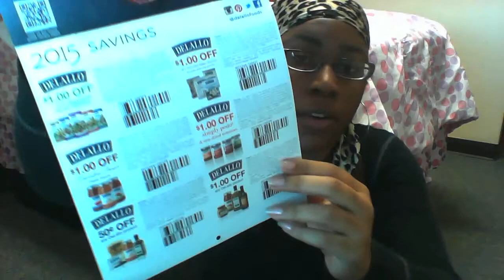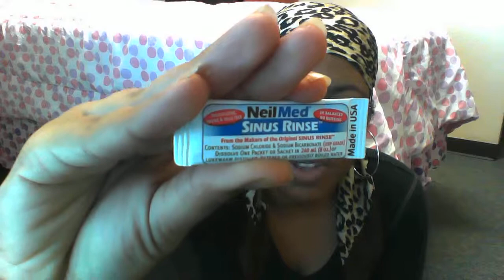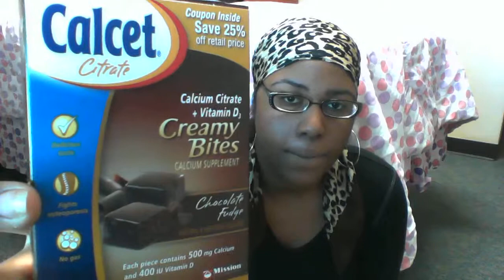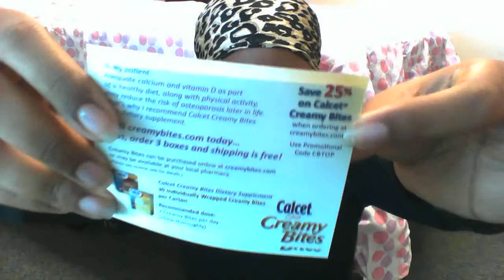Freebie Mail 02/07/2015